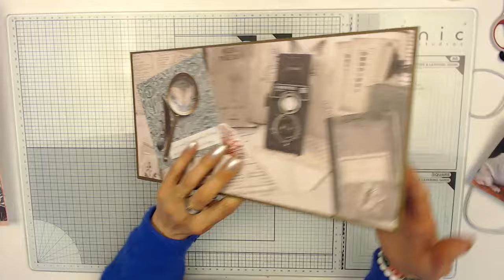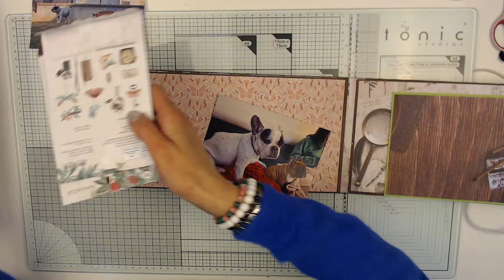Présentation album 15/30 avant tuto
-15% avec le code SWEET15